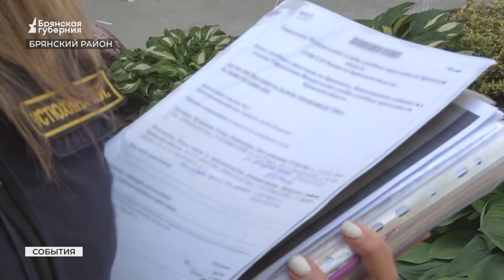В Брянской области сократилось количество должников по алиментам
Судебных производств по взысканию алиментов за минувший год стало меньше почти на 300, а за пять лет – на 1 200. Выплат в пользу детей – больше на 32 миллиона рублей в сравнении с аналогичным периодом прошлого года. Такие цифр прозвучали на традиционном брифинге по вопросам выплаты алиментов в службе судебных приставов региона.